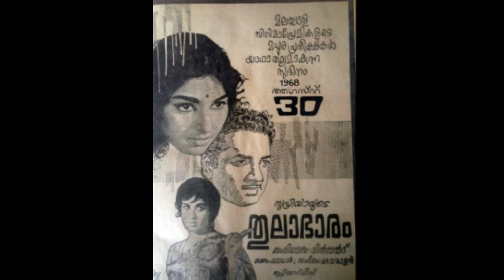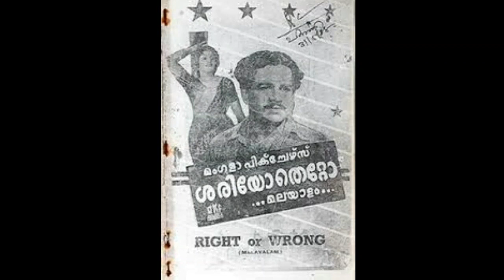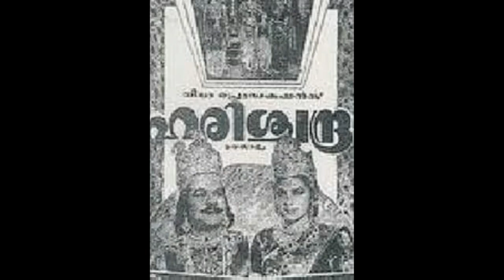Thikkurissi Sukumaran Nair IIതിക്കുറിശ്ശി സുകുമാരൻ നായർ II മലയാള സിനിമയിലെ ആദ്യത്തെ സൂപ്പർസ്റ്റാർ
Thikkurissi was an eminent Malayalam film actor who entered the industry in 1950 and worked as an actor story-dialogue writer lyricist director and producer.He acted in main roles of many films during 50's like Jeevithanouka  Sthree Sariyothetto  Harischandra  etc.He wrote screenplay dialogue and directed films like Maya  Achantebharya  Nurse Poojapushpam  Urvashy_bharathy etc.
He acted in films of almost all directors of Malayalam cinema in supporting and character roles mostly as father uncle or grand father of hero or heroine.Some of his other films are Kumarasambhavam  Kadu  Nellu  Othenante_,akan  Iruttinte_athmavu  Karuna  Midhunam  Arhatha  Mukundetta_Sumitra_vilikkunnu  Aryan Vellanakalude_nadu  Swamy_Ayyappan etc